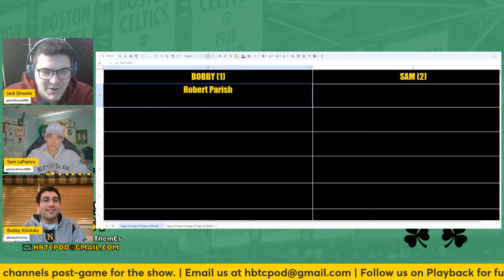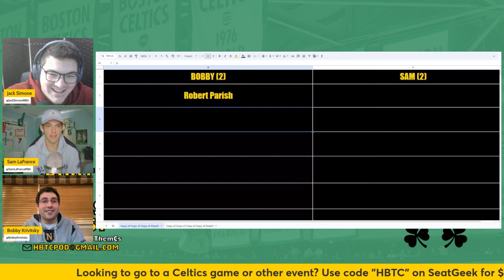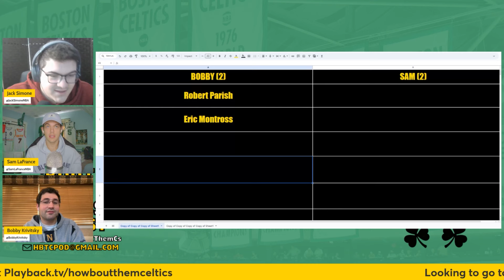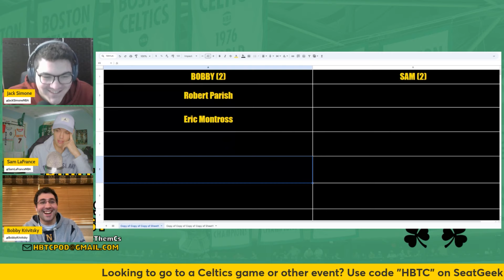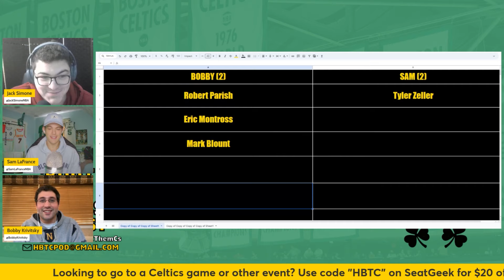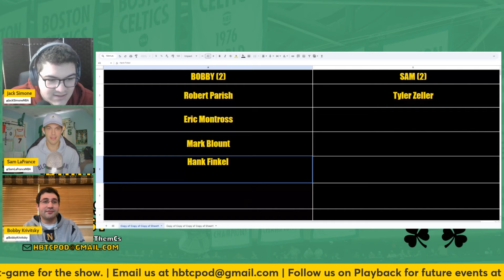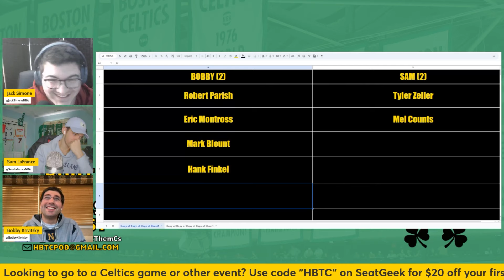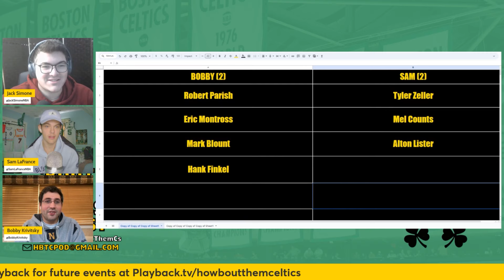Celtics Future With Joe Mazzulla vs. Ime Udoka and Hilarious Comments on Sam Hauser's Defense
Sam and Jack are back with another edition of Talkin' C's with Bobby Krivitsky of SI Media Group. They guys talk about the Celtics' win over the Houston Rockets, Ime Udoka's return to TD Garden, and Sam Hauser's impressive defense.